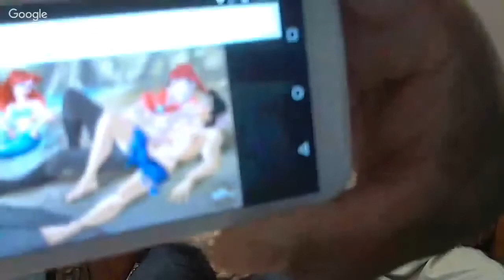GMS LIVE STREAM 5/5/16 (Apostles Live GMS 34th)